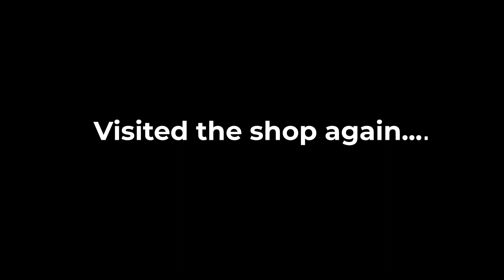Pheran Shopping in Kashmir | Srinagar | Best Smiling People | Sirf 500 mein pheran | Kashmiri dress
Pheran Shopping in Kashmir | Best Smiling People | Sirf Rs 500 mein pheran | Kashmiri dress
Pheran or phiran is the traditional outfit for both males and females in the Kashmir Valley.The pheran consist of two gowns, one over the other. The traditional pheran extends to the feet, which was popular up to the late 19th century C.E. However, a relatively modern variation of the pheran extends to below the knees, which is worn with a suthan inside (loose form of shalwar) similar to the styles worn in Afghanistan. It is optional to wear the suthan with a long phiran as traditionally lower garments are not worn with pherans. The traditional pheran do not have side slits.

According to some sources, the pheran was introduced by Mughal emperor Akbar when he conquered the valley in 1586.

In summer, the pheran are made of cotton, but in winter, the pheran is made of wool, covering and protecting the body from the cold especially during snow. These dresses are used by the residents of the Kashmir valley and Kashmiris residing in Chenab Valley.

Daily vlogger
Indian vlogger
vlogs
TripiVibes
Traveler
Lifestyle vlogger